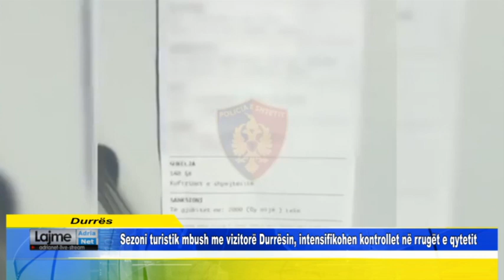Sezoni turistik mbush me vizitorë Durrësin, intensifikohen kontrollet në rrugët e qytetit